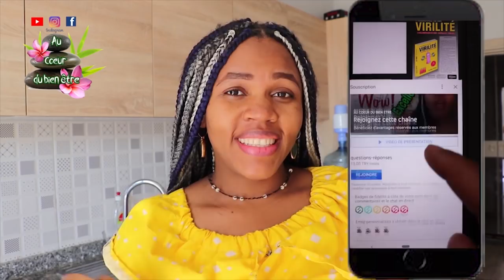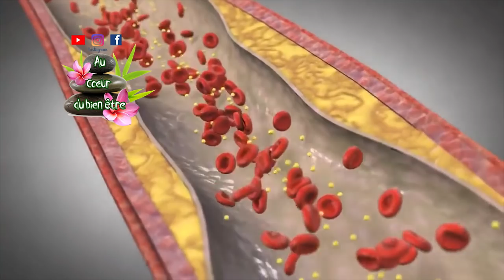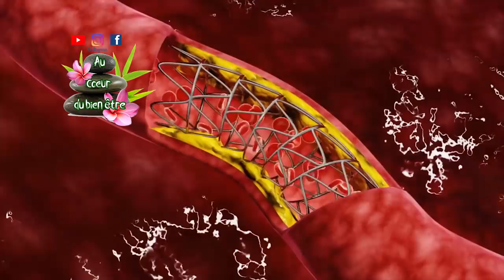LA FEUILLE D'AVOCAT est un remède sacré qui élimine LE DIABETE, LA TENSION, LE CHOLESTEROL et plus